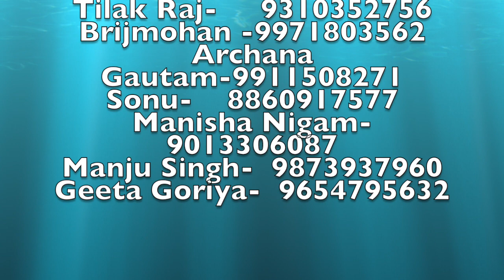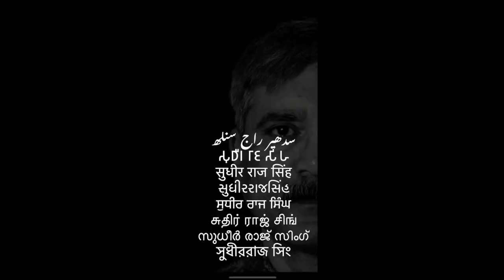जानिए आप बाबा साहेब के लायक़ या नालायक बच्चे है 14 april dr ambedkar समण संघ /Sudhir Raj Singh/Pali